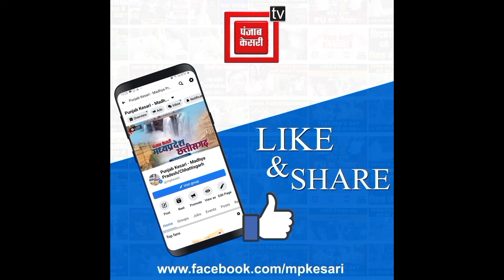Jitu Patwari ने CM मोहन यादव की 10 महीने की सरकार से पूछे 10 सवाल!